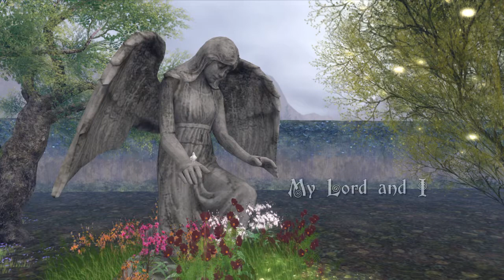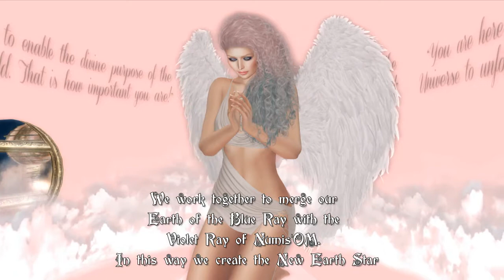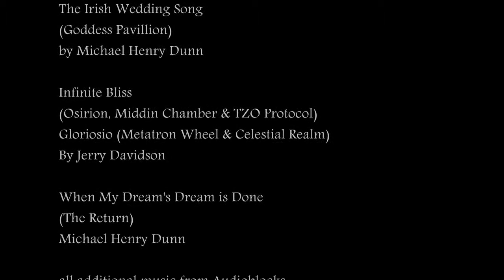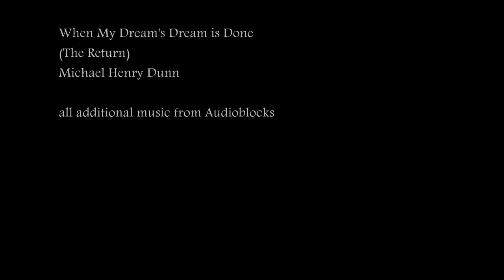New Earth Star Sanctuary - The Hologram